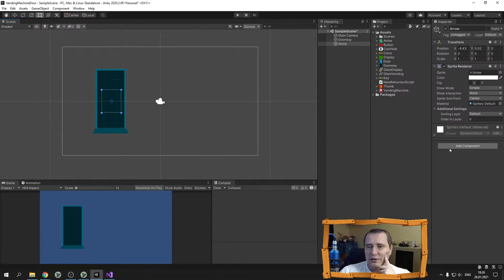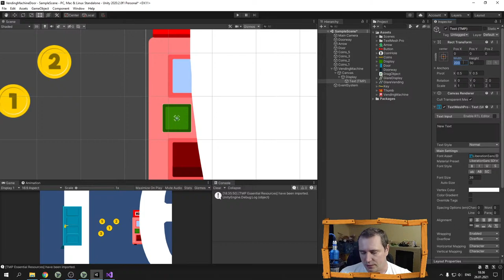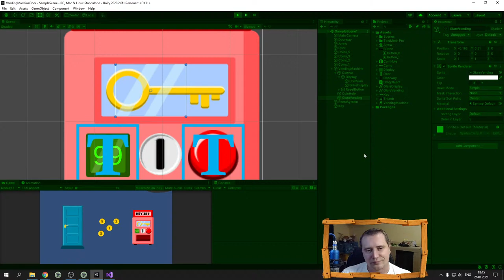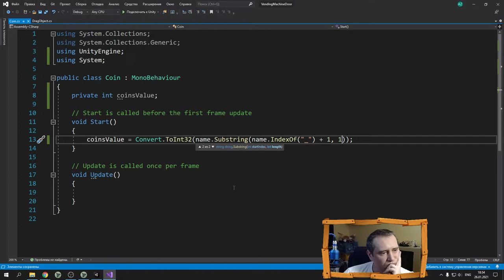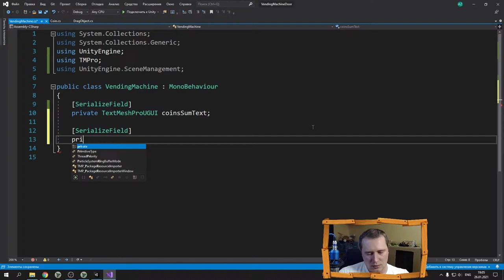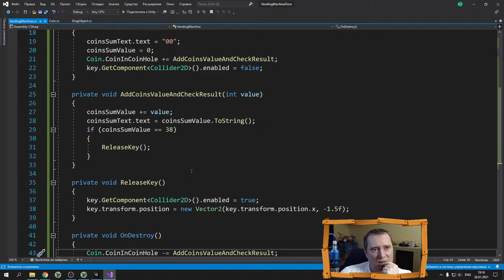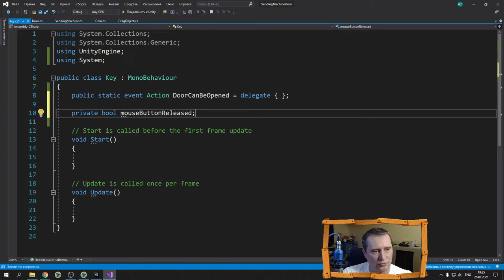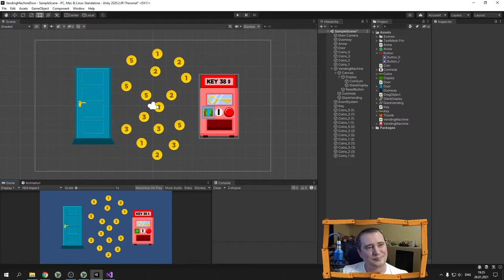Make a simple puzzle game about vending machine with Unity Software At Live Stream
In this video I create a simple puzzle game where I have to put a certain amount of money into a vending machine to buy a key to open the door to proceed to the next level.

Hi there!
Welcome to my stream! Have a good time!
My name is Alex. Or Sasha. Or Shura. Each name is appropriate. I live in Russia. Murmansk region.

Rules for the chat and comment section are simple: be polite, be good, be yourself, NO CAPS PLEASE, no dirty words, respect each other. Ban comes unexpectedly and forever. See? FOREVER! And ever!

My hardware setup:
CPU - i5-9400f
GPU - 1650
RAM - 16Gb
Main Monitor - Some 24" FHD LG IPS One
Second Monitor - Some Benq 4:3 IPS One
Keyboard - you don't wanna know (mechanical one)
Mic - BM-800 XLR Aliexpress Clone (a good piece of hardware, but I wouldn't recommend getting one, USB one is way better because of the next unit in this list which you HAVE to have to make it work properly which is not that cheap)
Audio Interface - Behringer XENIX 502